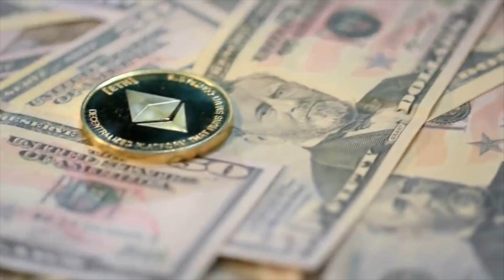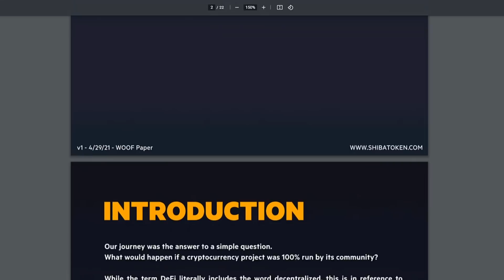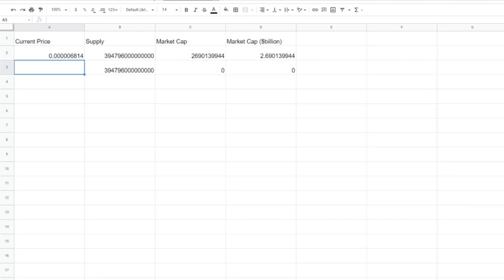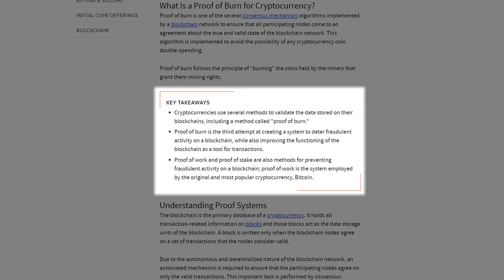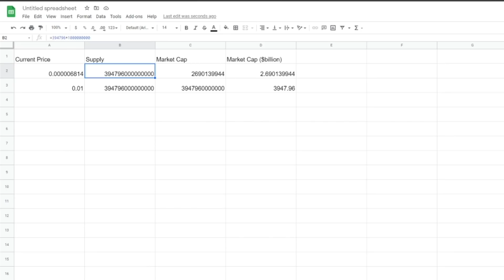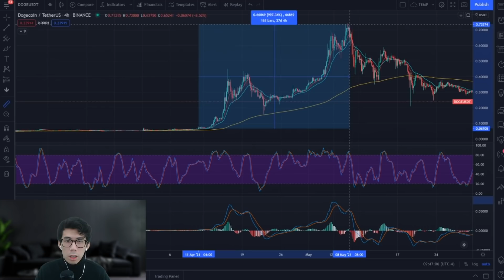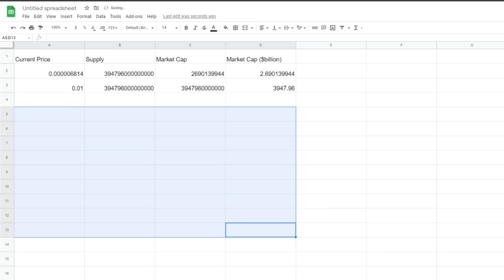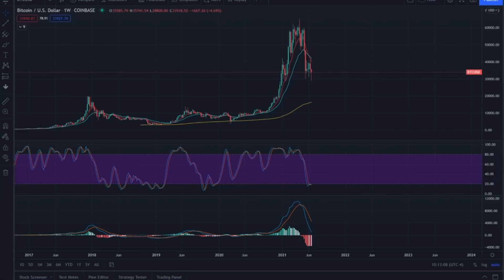Can SHIB ever reach one cent? (MATH EXPLAINED) | When will Shiba Inu hit $0.01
Can the Shiba Inu coin ever reach $0.01? Let’s explain exactly what it will take for SHIB to reach one cent. SHIB is growing very fast this year but when will it reach 1c?
Will shib reach 1 cent soon? How fast can shiba inu go up? Let’s discuss!

All investments involve risk, and the past performance of a security, industry, sector, market, financial product, trading strategy, or individual’s trading does not guarantee future results or returns. Investors are fully responsible for any investment decisions they make. Such decisions should be based solely on an evaluation of their financial circumstances, investment objectives, risk tolerance, and liquidity